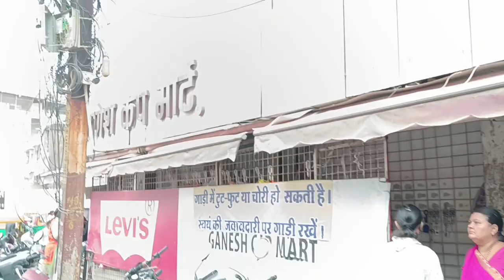Summer Shopping Hual 🛍️💸